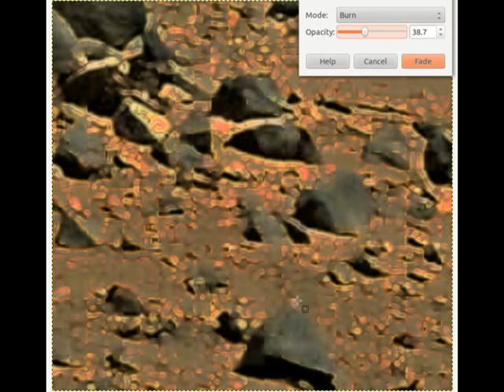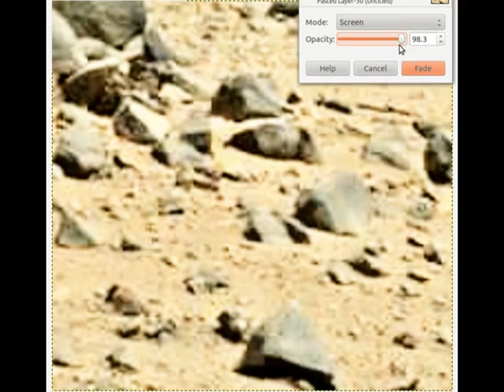Mars - Sculptures of Animals and Metalwork - various GIMP filters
Music was removed because tatu remix not allowed in Germany
Please view fullscreen to see details
Demonstration of edge detect and unsharp mask with filters in GIMP to enhance a section of this image, 0406ML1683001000E1_DXXX

Nothing has been added

There are reflections of light, some from the ground, on some artifacts, suggesting metalwork.
Similar design elements on others indicate common understanding of visual language, transmitted by sculpture. They are animal faces and one very beautiful metal female face. All the pieces are scattered from the top of a mound.